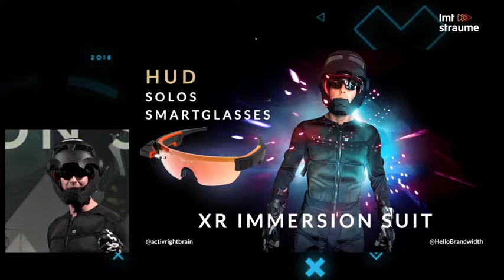TechChill 2018: Human 2.0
Dean Johnson, Head of Innovation at Brandwidth, talks and demonstrates Human 2.0.

As humans, we have always strived to push boundaries, explore new horizons and realise our true potential. With the emergence of new platforms and technology such as VR, AR and AI and an increasingly connected world, we are now in a position to explore our world as superhumans. Dean Johnson demonstrates this in action with his XR Immersion Suit and propose where we take our next evolutionary steps.